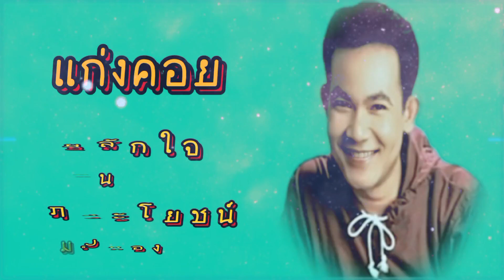🎶เพลง แก่งคอย ศิลปิน ยอดรัก สลักใจ-ผลงานของ ครูป. ชื่นประโยชน์ 🎶ขอขอบคุณทุกกำลังใจ🙏🙏